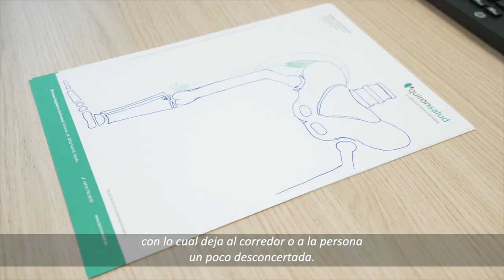Síndrome de fricción de la banda iliotibial o “Rodilla del corredor”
Consiste en el roce de la banda iliotibial con el cóndilo femoral externo en la cara lateral de la rodilla, y se debe a una sobrecarga de su vientre muscular proximal en la cadera, el tensor de la fascia lata. El Tensor de la Fascia Lata, o “TFL”, se sobrecarga al ayudar o suplir en su función de estabilizador de cadera y rodilla a los gluteos y rotadores principales, que agotados, no son capaces de cumplir con dicha función.
También debemos revisar el acortamiento de la cadena anterior, en especial el iliopsoas, que produce un aumento de tensión y rotación interna de la pierna.
De forma muy habitual encontramos patología discal lumbar y sacroilíaca asociadas, así como falta de fuerza en musculatura del pie y tobillo.
Por todo ello, podemos afirmar que el “Sd. De fricción de la banda iliotibial” es un síntoma final de la falta de estabilidad y correcta movilidad lumbo pélvica del corredor, quizás en relación con nuestra “moderna vida sendentaria”, en la que pasamos de estar muchas horas sentados, a correr sin tener la estabilidad y fuerza suficientes para ello.